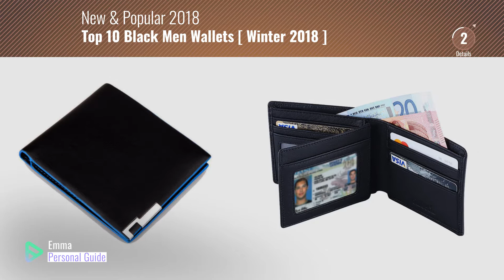Top 10 Black Men Wallets [ Winter 2018 ]: Hoobest RFID Blocking Genuine Leather Wallet for Men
New! 2019 Black Friday / Cyber Monday Men's Wallets Deals and Updates.

Black Friday / Cyber Monday Hoobest RFID Blocking Genuine Leather Wallet for Men - Excellent as Travel Credit Card by Hoobest

Black Friday / Cyber Monday Access Denied Men's RFID Blocking Bi-Fold Leather Wallet, Black by Access Denied

Black Friday / Cyber Monday Stainless Steel High Polished Black Colored Slim Money Clip with Money Clip Dimension of by Crazy2Shop

Black Friday / Cyber Monday Men's Large Trifold Biker Wallet With A Chain Oil Tanned Leather Made In USA Black by Orion Leather

Black Friday / Cyber Monday Sunward Mens Leather Multi-card Id Holder Bifold Flip up Wallet Billfold Purse (Blue) by Sunward

Black Friday / Cyber Monday Tommy Hilfiger Men's Wallet with Fixed Passcase, black, One Size by Tommy Hilfiger

Black Friday / Cyber Monday Men' s Bifold Genuine Leather Wallet with RFID Bloking 10 Card Slots by Augus